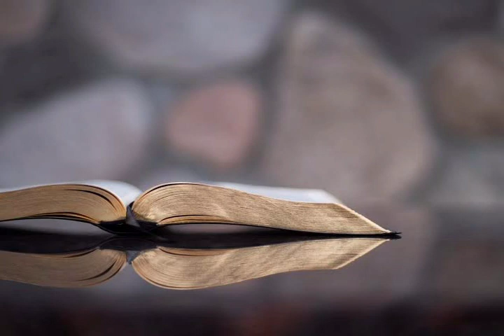Daily Devotion by bro U Vijay Kumar Garu 22/02/2021